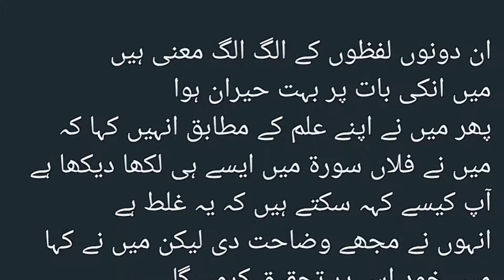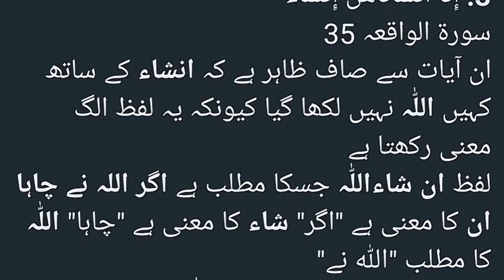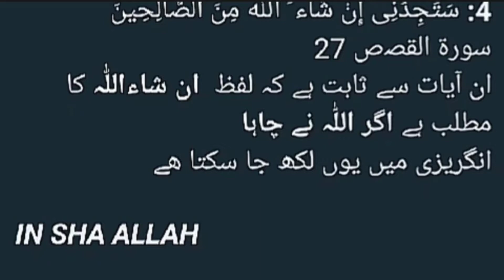In Sha Allah Likhne ka Sahi Tariqa || ان شاء اللہ یا انشاءاللہ میں فرق تحقیقی ویڈیو | Maqsood Khadim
السلام علیکم
دوستو !
 اس ویڈیو میں ہم یہ سیکھنے کی کوشش کریں گے کہ قرآن پاک کی روح سے

             *  ان شاء اللہ  *

انشا اللہ لکھنے کا طریقہ کیا ہے | ان شاء اللہ لکھنے کا غلط طریقہ | انشاء اللہ لکھنے کا طریقہ | ان شا اللہ لکھنے کا صحیح طریقہ |  انشاء اللہ صحیح لکھنے کا طریقہ | ان شاء اللہ کا مطلب | ان شاء اللہ کیسے لکھا جائے؟ | وصیت لکھنے کا صحیح طریقہ | وصیت نامہ لکھنے کا طریقہ | ورڈ میں اردو شاعری لکھنے کا طریقہ | عربی زبان سیکھنے کا طریقہ | عربی سیکھنے کا طریقہ | انشاء اللہ کیسے لکھیں؟ | ان شاء الله | الفاظ و معانی یاد کرنے کے طریقے | ان شاءاللہ اور انشاءاللہ میں فرق |
in sha allah likhne ka sahi tarika
in sha allah likhne ka tarika
insha allah likhne ka tarika
ek galati ki islah inshallah likhne ka tarika
inshallah likhne ka tarika
in sha allah
sadqa dene ka sahi tariqa
hamal tehrane ka sahi tarika in urdu
sabaq yaad karne ka sahi tarika
in sha allah kaise likhe,in sha allah beta hi paida hoga
zakat nikalne ka aasan tarika
insha allah naya pakistan
tariq masood sahab
sabaq yaad karne ka sahi
quran hifz karne ka asan tarika